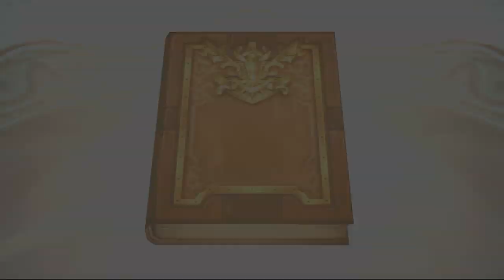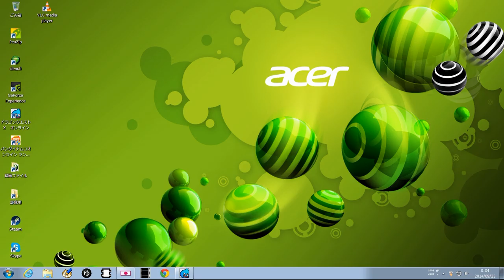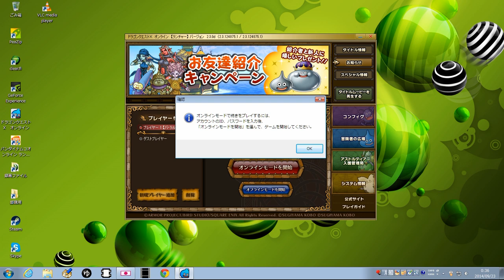【今ドラ１０】100 サブキャラ誕生編 【ドラクエ１０実況】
今から始めるドラクエ１０実況プレイ

相変わらずのgdgdぶりです(*ﾉω・*)ﾃﾍ
今から始めるドラクエ１０のナンバリングが１００になりましたｗ
これを機にサブキャラの「ヒロノ」を作成しました～

***チームメンバー募集中***
・初心者～熟練者までおｋ
・毎月最後の日曜日に撮影イベントを行います。
チーム名「ジ・オング・プレス社」

フレ登録・お家訪問はご自由にｗ
[バ・ラル]
キャラID： NB674-527
種　族： ウェディ  女
職　業： 武闘家

[ヒロノ]
キャラID： ON478-413
種　族： エルフ  女
職　業： 魔法使い

[バ・ラル宅]
グレン住宅村
雲上地区
１０９４２丁目４番地

なお【ネタバレあり】の可能性がございます。

「この動画は株式会社スクウェア・エニックスを代表とする共同著作者が
　権利を所有する著作物を利用しております。